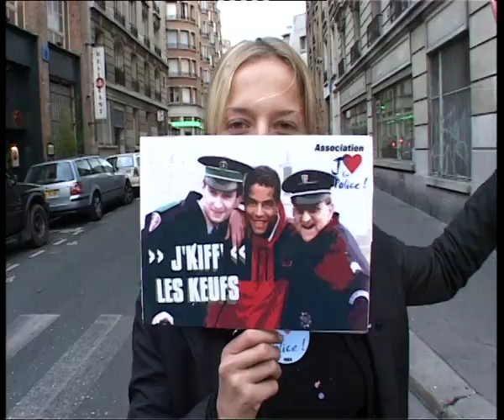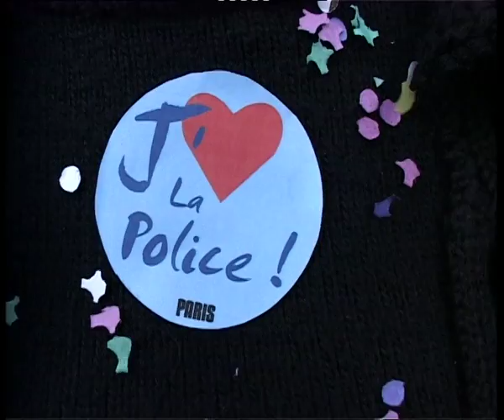Caméra cachée Dan Bolender - J'ai testé aimer les flics